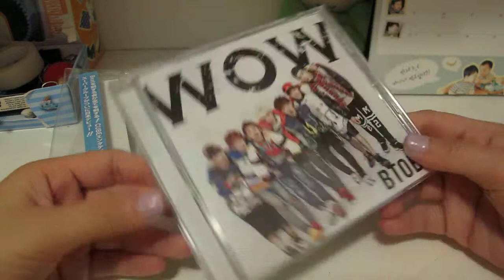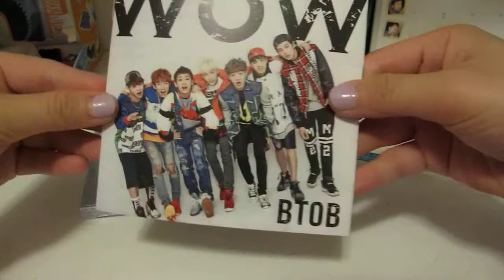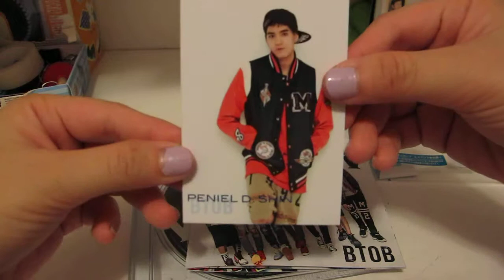[UNBOXING] BTOB WOW JAPANESE NORMAL VERSION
I find treasures again today!!!
So hyper:) Although I still didn't draw my bias yet//